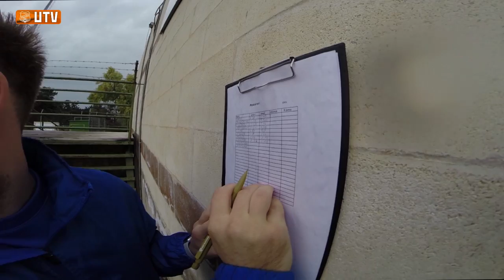ВЛОГ из Пафоса: День печати в «Урале» // Выпуск №1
Сегодня в России профессиональный праздник отмечают журналисты. В «Урале» много футболистов, которые уже успели попробовать себя в этой профессии. Одним из них является Николай Димитров, который сегодня вновь создал для «Урал-ТВ» интересный контент. В новом ролике полузащитник сделал интервью почти со всеми партнерами, сотрудник пресс-службы Павел Завьялов получил от всей команды поздравления с профессиональным праздником, а Джамалдин Ходжаниязов поздравил своего отца с днем рождения.